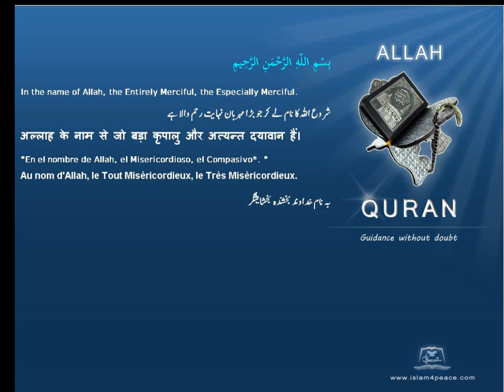Quran by Theme Indonesian Imposters Islam4Peace com